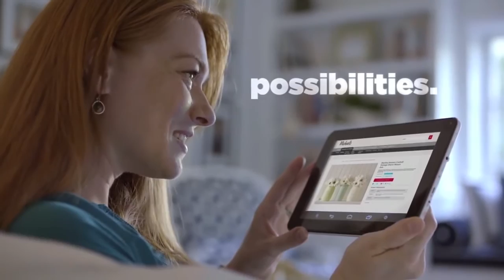Michaels Stores Commercial - Creative Possibilities